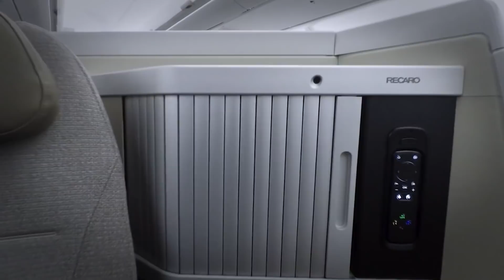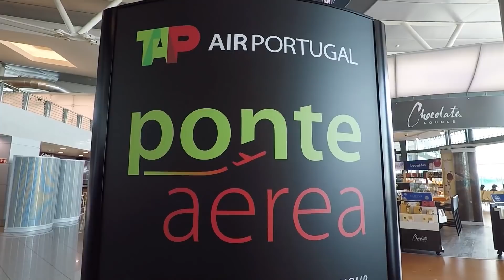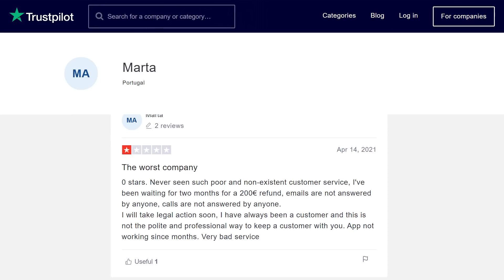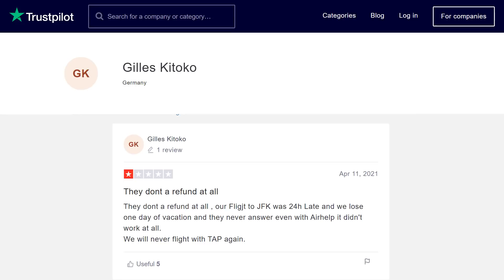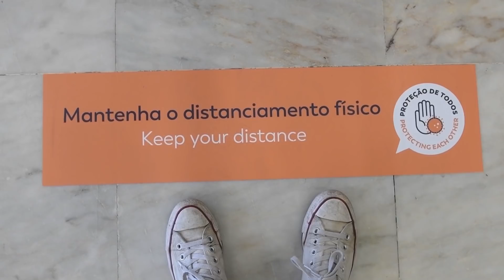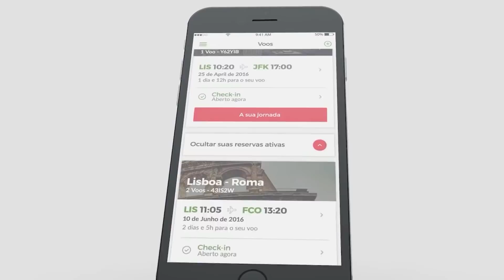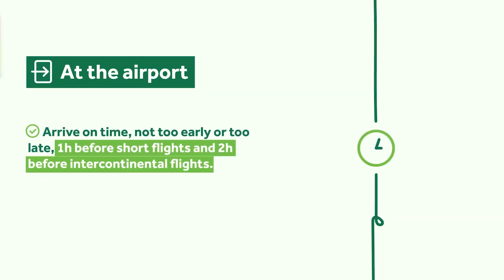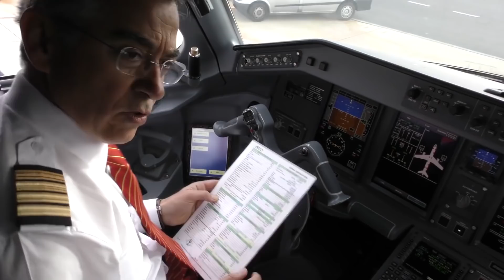FLYTAP REVIEW! DON'T USE FLYTAP Before Watching THIS VIDEO! FLYTAP.COM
Today, let's talk about Flytap and find out if it's safe to cooperate with this service.  We gathered all the good, the bad, and the ugly about Flytap. Let's see whether the reputation of the booking service is as good and reliable as it is advertised. So take a look if you want to know if it's worth trusting? And we begin!